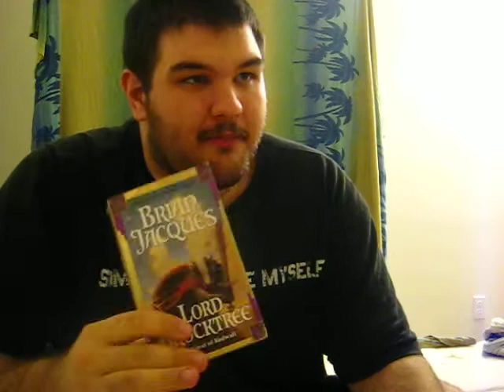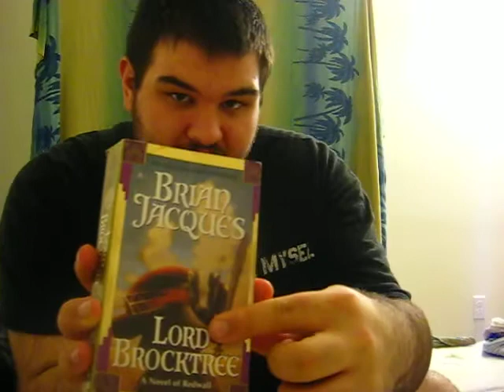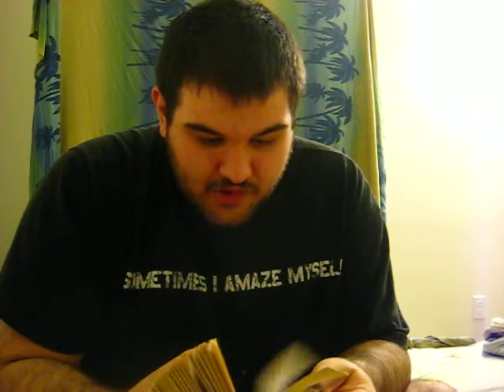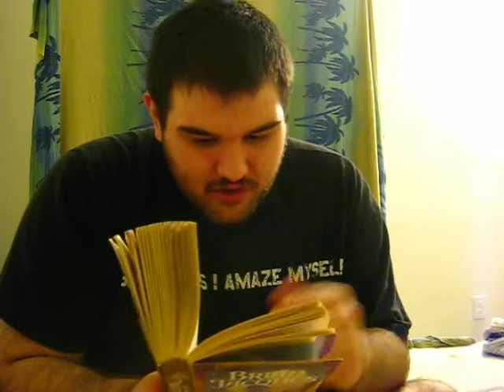td644's Reviews/ Dramatic Reading of lord Brocktree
the lord Brocktree review/ dramatic reading